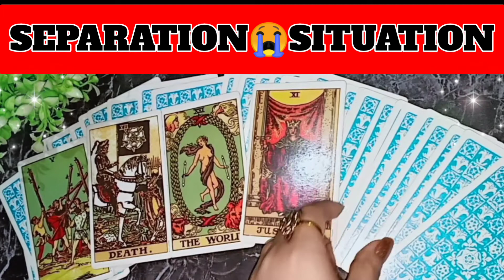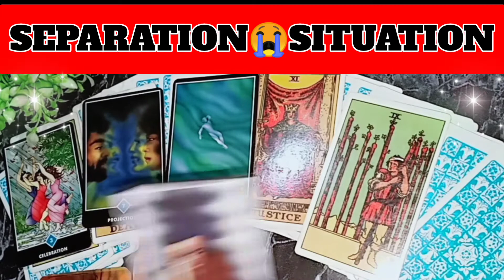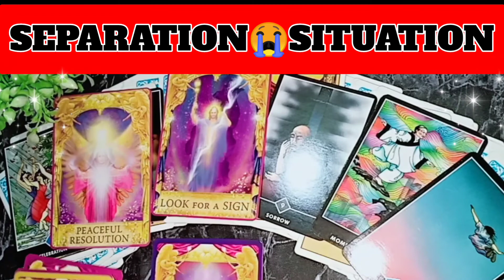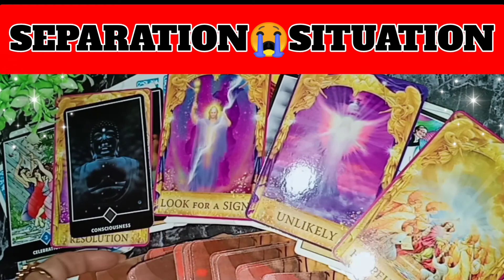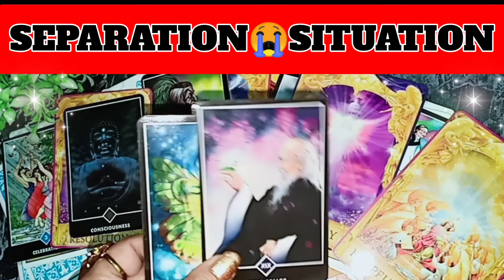✨RIGHT NOW✨ wo iss waqt Kya soch rahe hain | sepration situation | tarot card reading in hindi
✨RIGHT NOW✨ wo iss waqt Kya soch rahe hai | SEPARATION SITUATION | tarot card reading in Hindi Timeless {EXTREMELY ACCURATE}

this Reading is general timeless for all signs this reading meant for entertainment so don't take any decisions based on them just take them as a guidance

After separation DM condition, next  few hours, unki feeling, his true intentions,